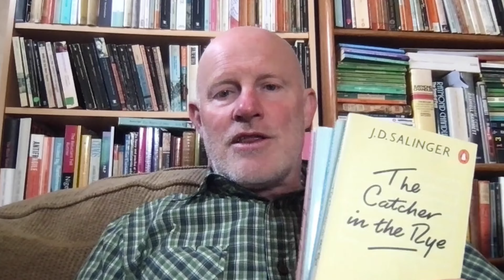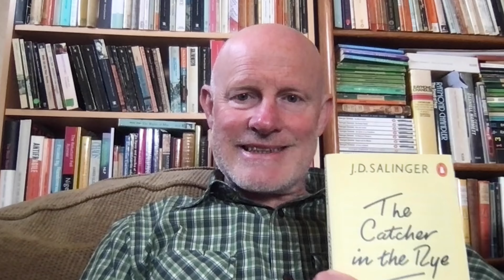The Catcher in the Rye a big fat no from me JD Salinger Raise High the Roof Beam Carpenters Seymour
The Catcher in the Rye is a big fat no from me!  JD Salinger.

The book has a voice like a noisy eater or like scratching on a blackboard.

Raise High the Roof Beam Carpenters. Seymour: an Introduction
For Esme with Love and Squalor
Franny and Zooey

Clip from the Pink Panther Strikes Back.